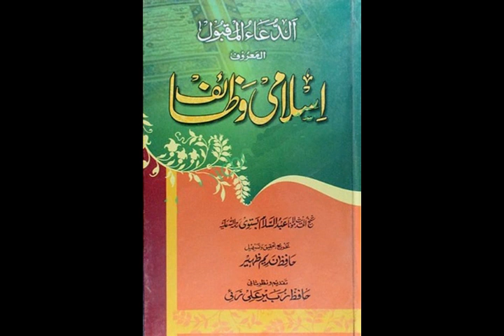2 muqaddma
please visit to my website for more audio books.